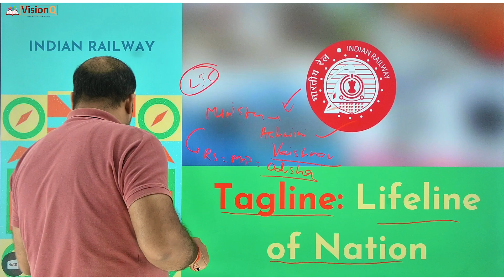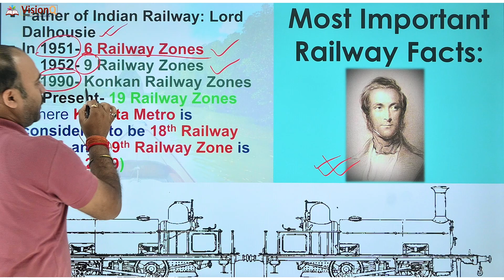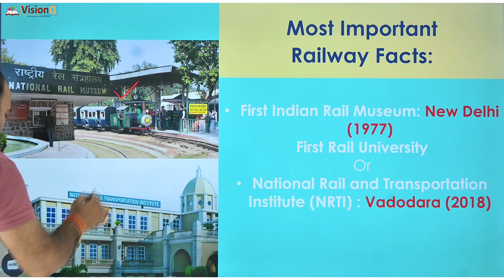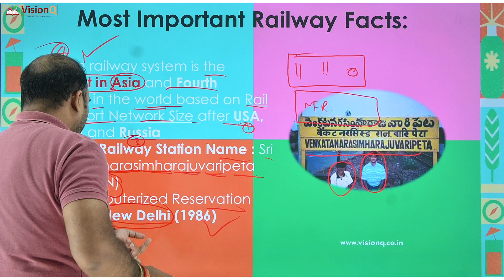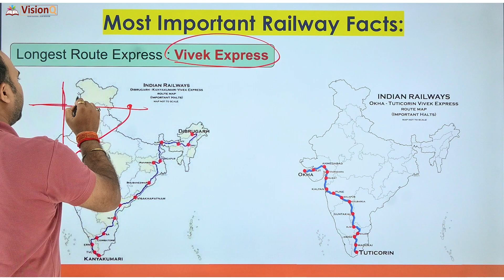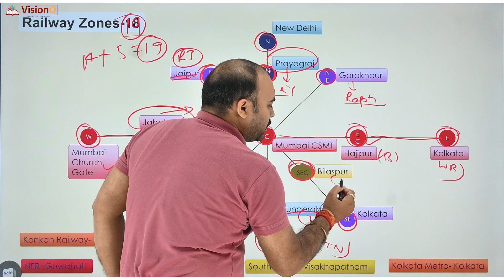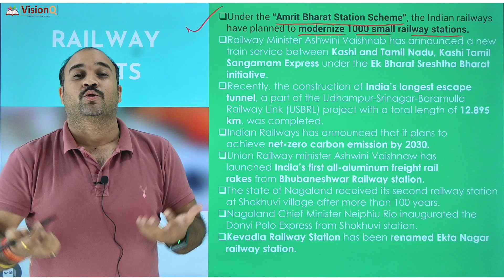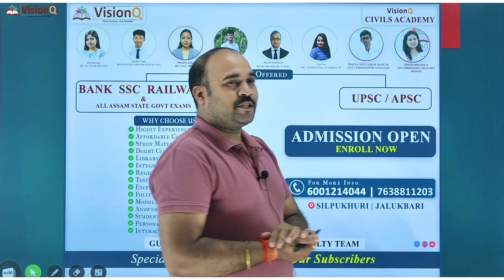All you need to know about INDIAN RAILWAY -By Ravi Sir | UPSC APSC SSC State PCS Examinations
Address: Nabagrah Road, Silpukhuri, Guwahati-781003